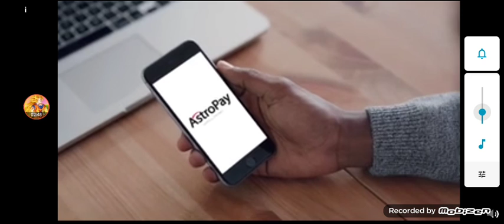Escola De Terror EP 12 Conheci A Boneca Assassina Annabelle e A Freira Craftsman